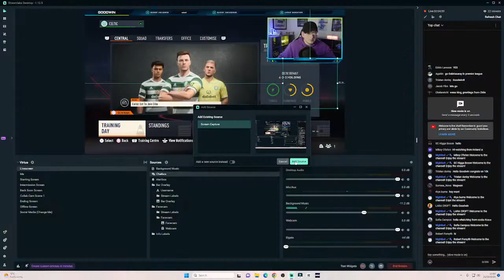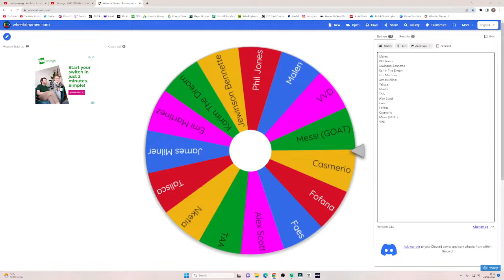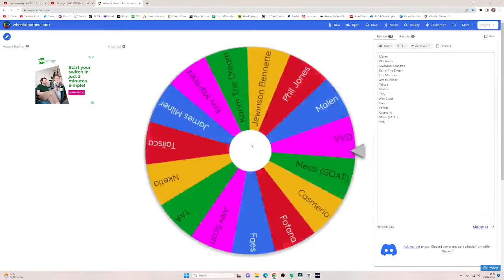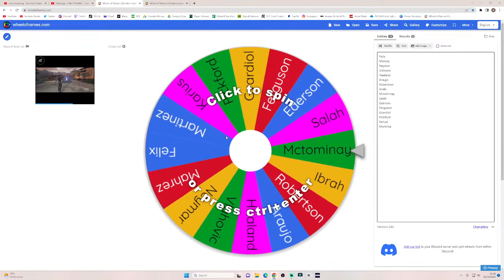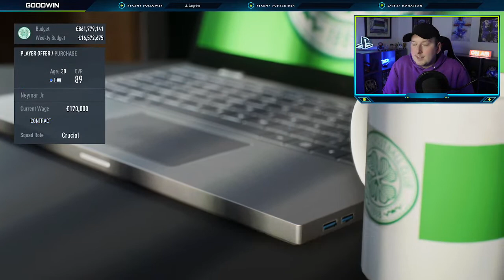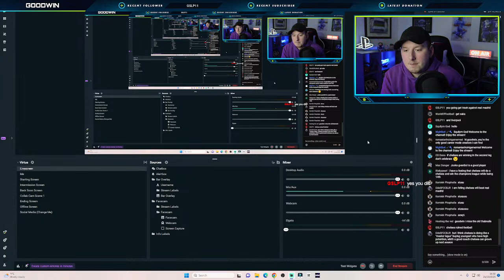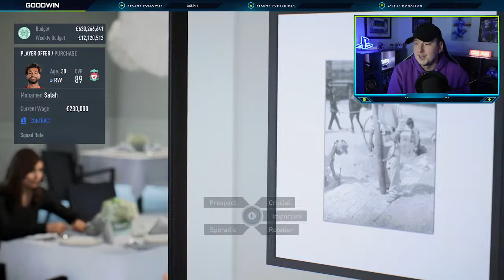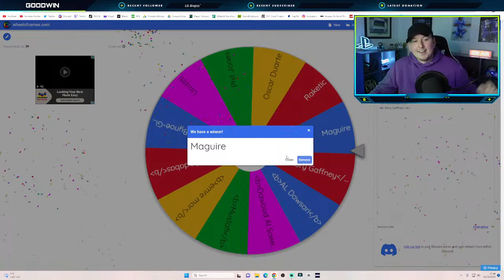I Manage.. (10K STREAM!)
We hit 10k last week, thank you all so much!

If you enjoyed those.. you may enjoy these!